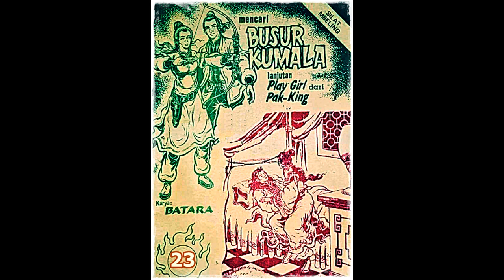Seri Cerita Silat Mencari Busur Kumala Jilid 23